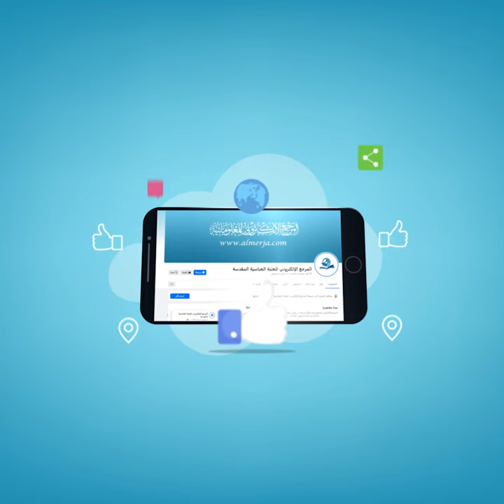آراء فقهية في المماثلة في القصاص